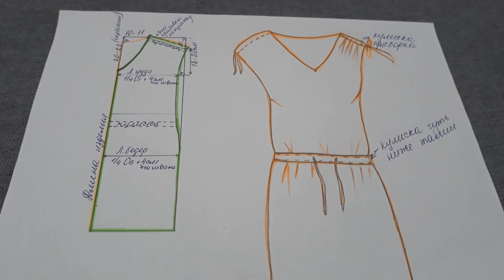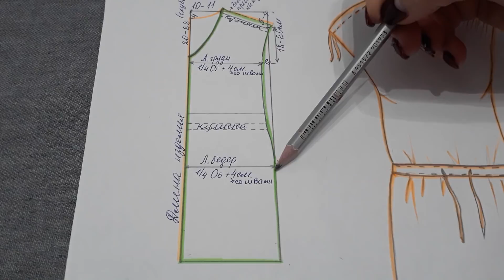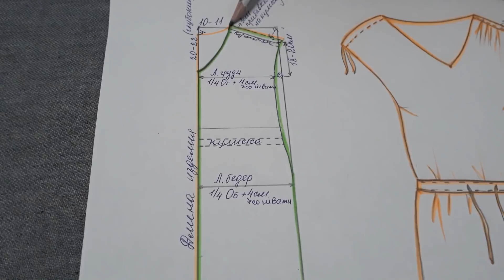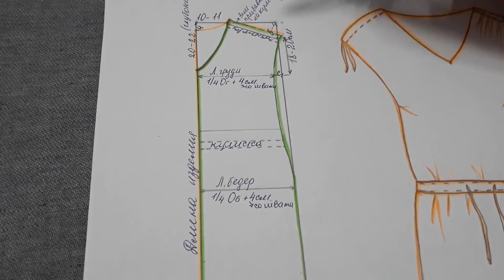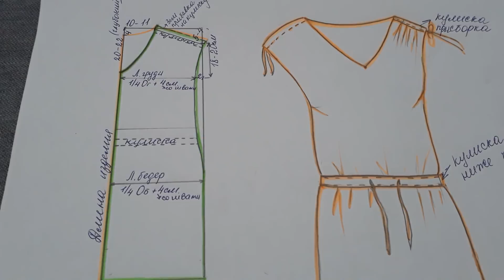Туника или платье. Два изделия по одной выкройке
Давайте рассмотрим как можно пошить тунику или платье по одной выкройке.